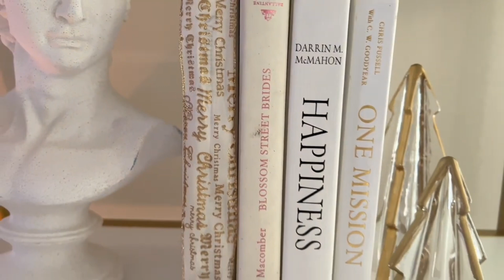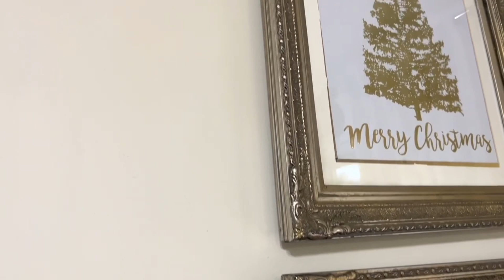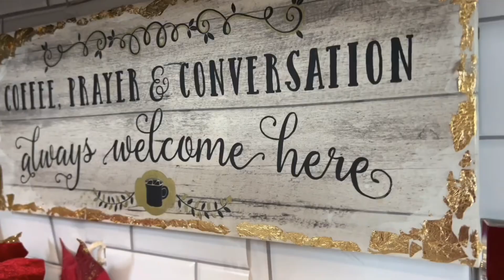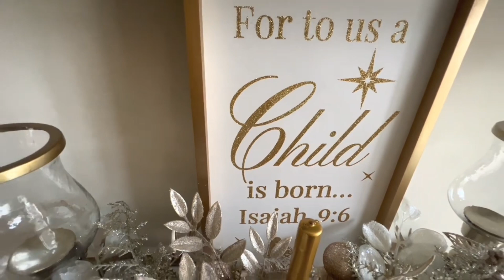Decorate with me THROW BACK CHRISTMAS 2022